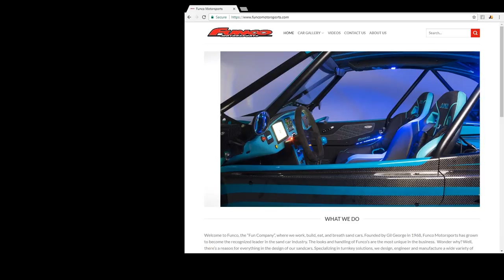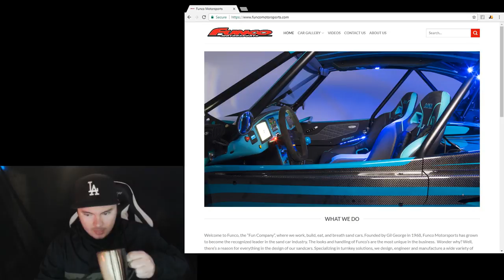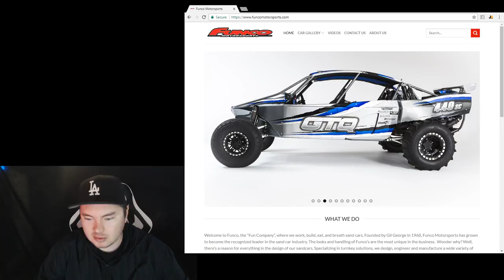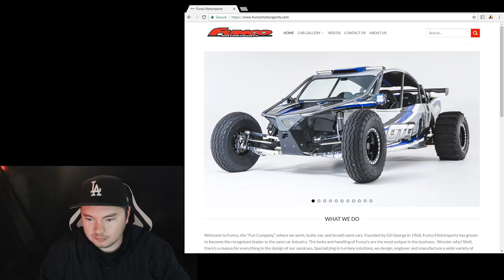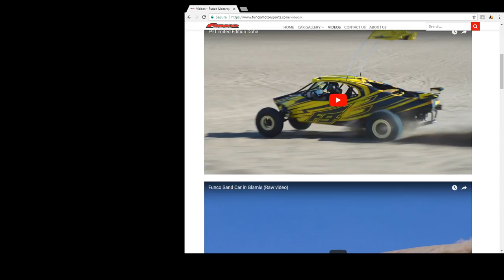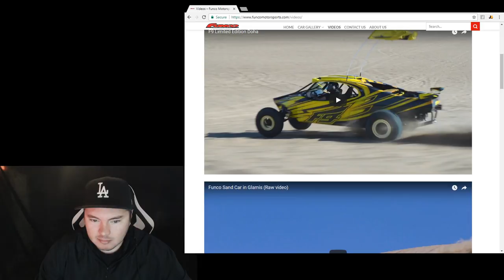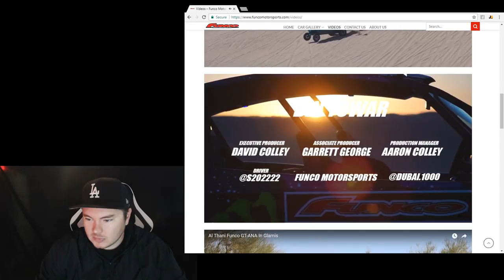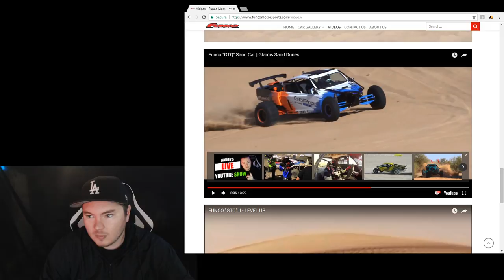[LIVE] Discussion: Funco Sand Cars, Linework, eBay, Amazon,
Welcome back to another Livestream!